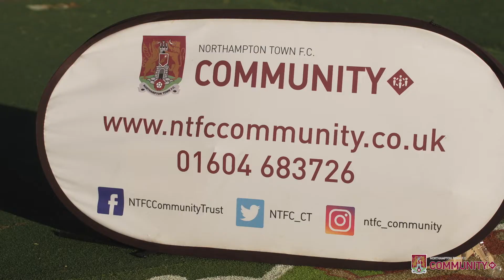Alison's Story - a look at the work of our Extra Time group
This is the official You Tube channel of Northampton Town Football Club, playing in Sky Bet Football League 2 at the PTS Academy Stadium.